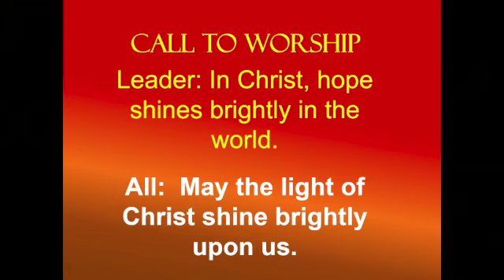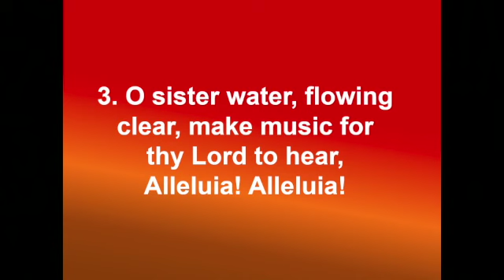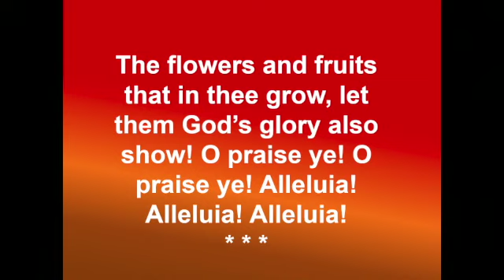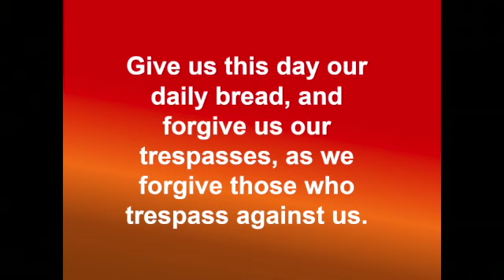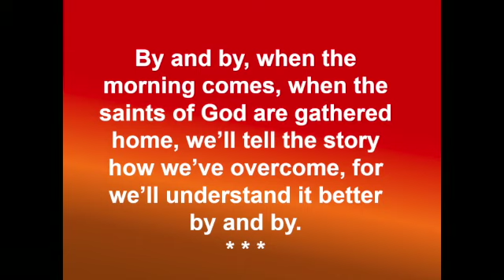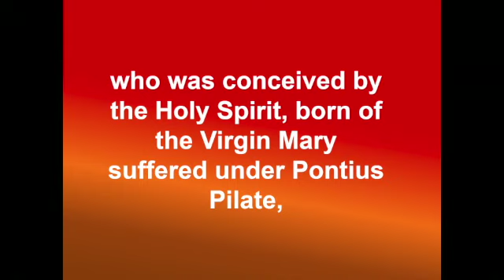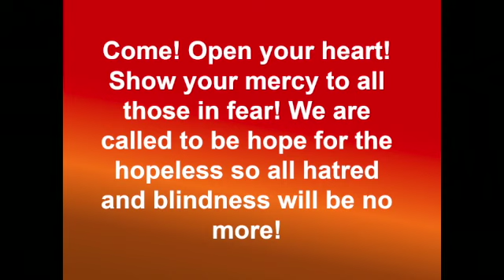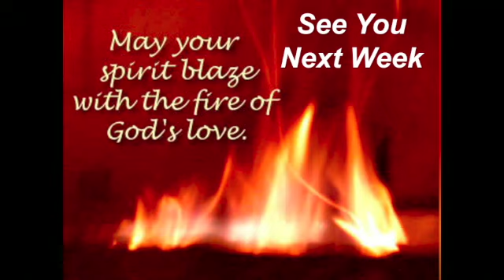Third Sunday after Pentecost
This video contains the 3rd Sunday After Pentecost worship service at Universal City UMC, Texas on June 13, 2021,